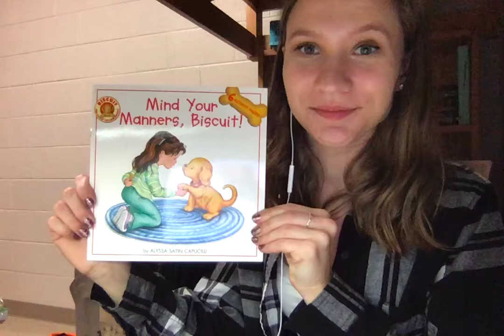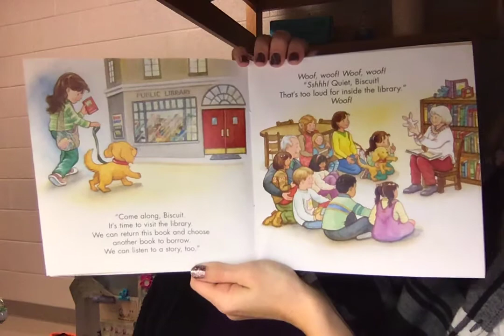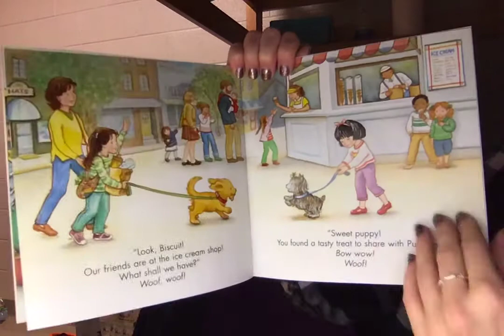Mind Your Manners, Biscuit!